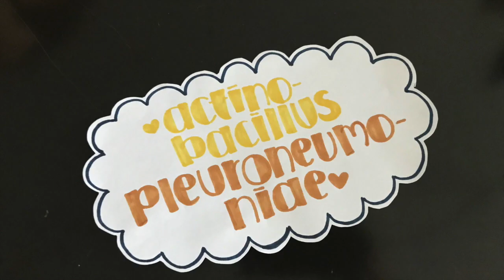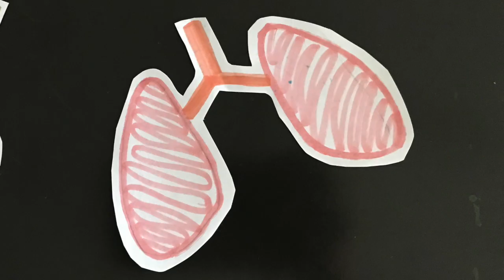MICRO. Cancion de Actinobacillus pleuropneumoniae. Eq 4.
Video sobre: MICROBIOLOGIA